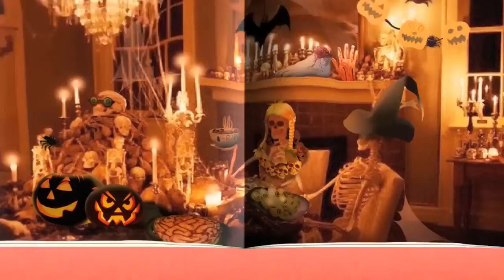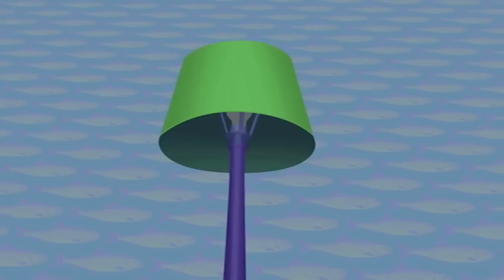Oggy and the Cockroaches Special Compilation # 26 cartoon for kids огги и тараканы новые серии 2016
Fat good-natured man in the street, the cat Auggie wants only one thing: that no one prevented him tastefully enjoy a quiet and measured life, with its innocent pleasures — delicious food, a TV, a soft puff, which is so comfortable to sleep...
But the poor cat overcome nasty neighbors: three harmful cockroach (Joey, Marky and Dee Dee) permanently poisoned his life cruel jokes. Auggie is a very good natured cat and watch the cartoon about him is a pleasure.